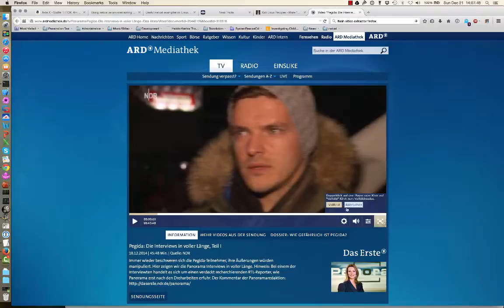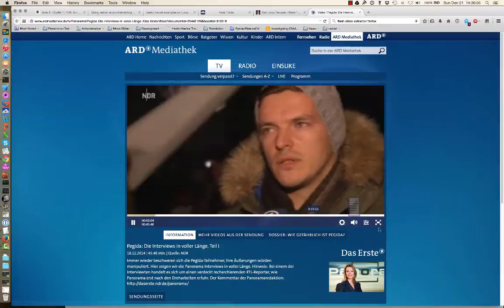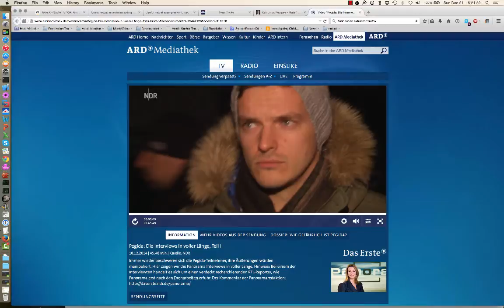Neighbors Part 2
In the beginning some of my incredible neighbors are hearable. Later (after 18 min.) you will see a video from the Pegida demo in Dresden.
[Original video material: NDR Panorama team].
I am NOT a MEMBER of the PEGIDA and the opinion from the demonstrators are not my opinion.